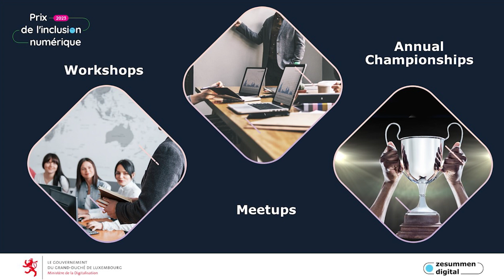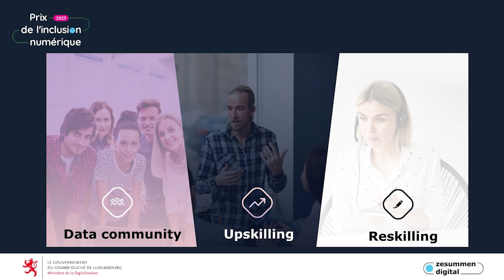Remise des prix de l'inclusion numérique 2023: LuxData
But du projet présenté par LuxData dans le cadre de l'appel à projets pour l'inclusion numérique: Promouvoir l'analyse des données auprès des professionnels et du grand public en tant que compétence par le biais d'ateliers, de campagnes et d'un concours annuel.